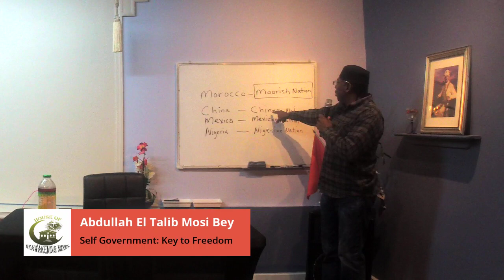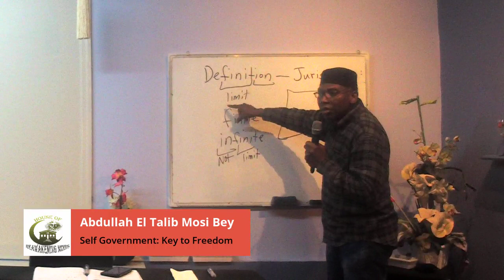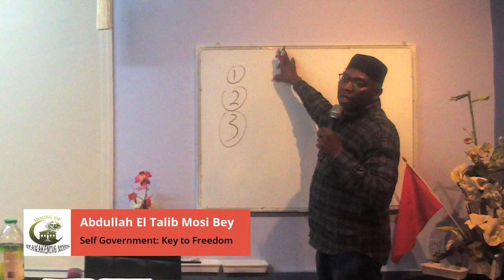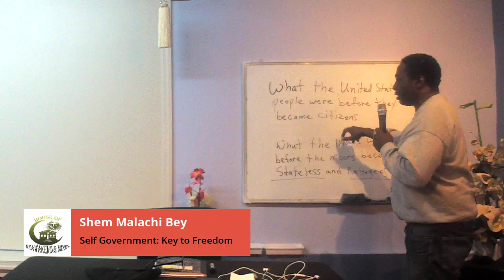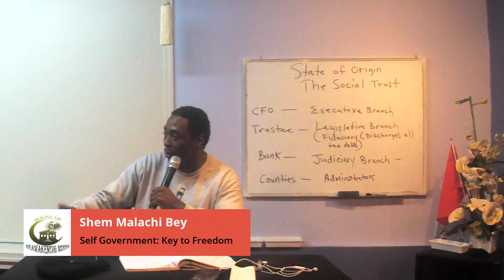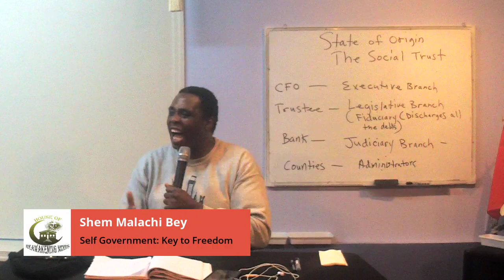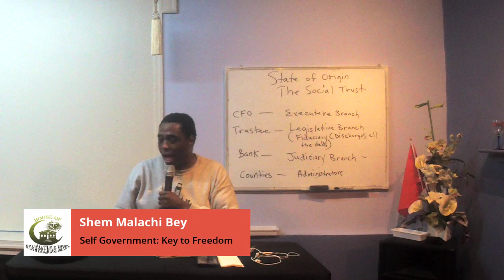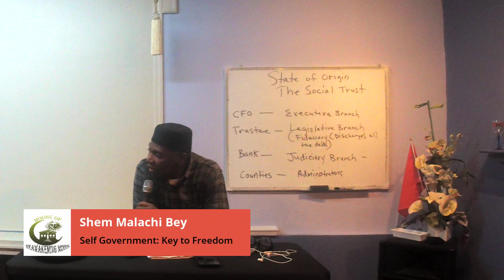SELF GOVERNMENT: KEY TO FREEDOM- ABDULLAH BEY & SHEM BEY - ALL RIGHTS RESERVED